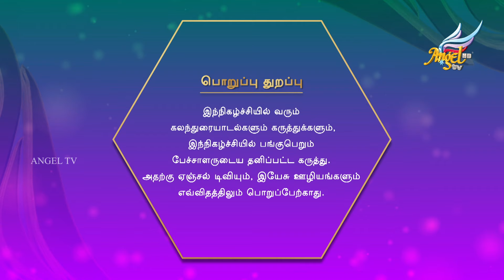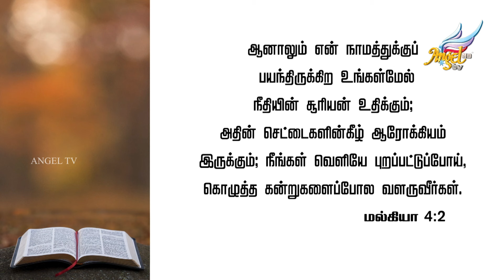Beloved's Voice //அன்பரின் சத்தம் | Healing in His Wings | Ep 516